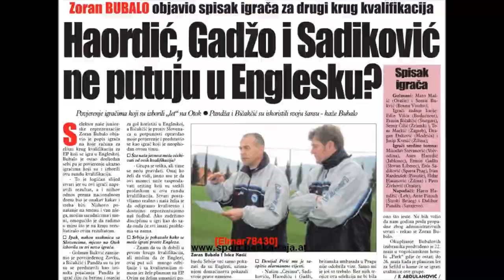Quality Players · Striker · Bosnia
GADZO (Ermin Gadzo) • May, 19, 1990 • Height: 1,80 cm • Weight: 75 Kg. • Foot: Both

He's a passionate striker (alternatively can play as winger) who is eager to score goals but at the same time a team player who has an eye for the better positioned team member. He is skilled, especially in one-to-one situations which let him win many offensive duels.

Ermin has an ease in his game which let him look elegant in his actions. He is a playing striker, i.e. he cooperates well with his team mates and has a strong eye for better positioned players due his overview skills.